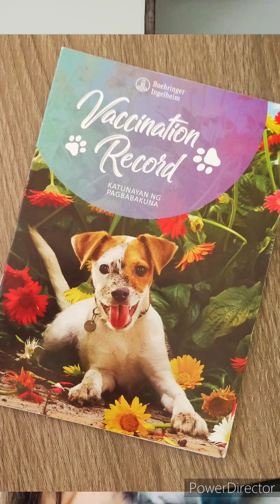PAANO MAG ALAGA NG SHIH TZU / MGA DAPAT TANDAAN BAGO MAG ALAGA /ESSENTIALS / MGA DAPAT BILIHIN